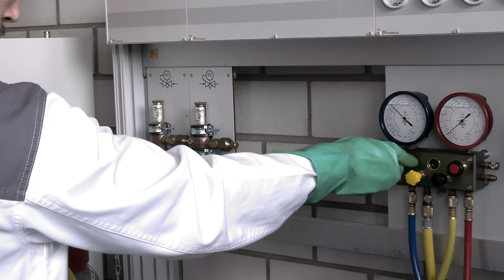COOL TRAINING BRASIL-ALEMANHA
O vídeo retrata momentos da viagem técnica realizada no mês de junho, por 15 instrutores de escolas técnicas de 9 estados do Brasil, que participaram do Cool Training 2023 - Treinamento para Instrutores e Especialistas Internacionais em Refrigeração Comercial com Fluidos Naturais, no Centro de Treinamento BFS, localizado na cidade de Maintal, próxima a Frankfurt, na Alemanha.

Filmado e editado por Pedro B Branco